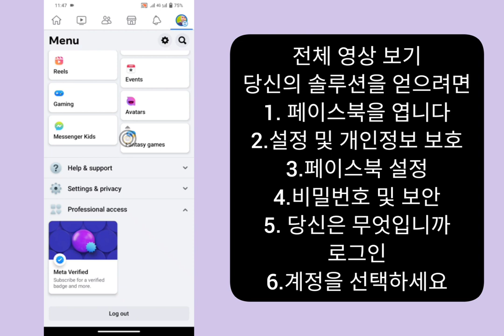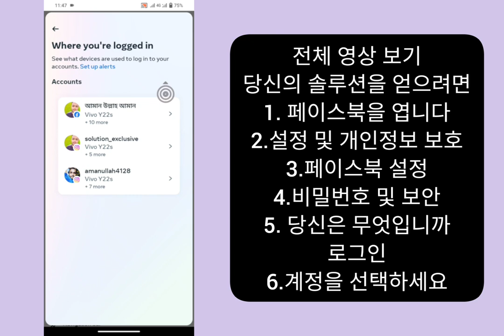내 Facebook 계정 로그인 장치를 확인하는 방법(2023 업데이트). 내 Facebook 계정의 로그인 장치를 참조하세요.